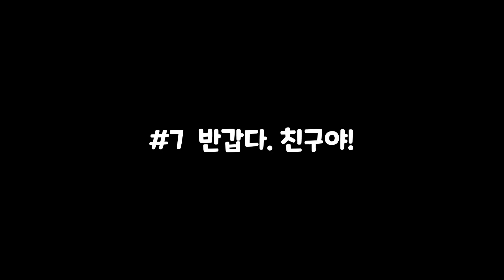꼭 알아야 할 대표적인 강아지 감정표현 8가지【강아지 애정표현│강아지 바디랭귀지│강아지 키우기 전 알아야 할것】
강아지도 사람처럼 감정을 표현할 수 있어요.
어떨땐 강아지 애정표현으로
어떨땐 강아지가 불안하거나 두렵다고 표현도 하고
반갑다고 인사도 하고 놀자고 바디랭귀지로 감정표현을 합니다.

그리고 우리들이 흔히 오해하는 한 가지가 있습니다.
그것은 반려견이 처음 본 사람에게 배를 보이는 행동인데요,
정말 조심하셔야 합니다.

▶ Profile 1
이름 : 짱아
성별 : 女
견종 : 비숑프리제
생년월일 : 2014년 5월 16일
특징 : 엄머 껌딱지♥, 가족밖에 모르는 순둥이

▶ Profile 2
이름 : 까미
성별 : 女
견종 : 실버푸들
생년월일 : 2014년 7월 20일
특징 :  두얼굴을 가진 천방지축 말괄량이♥, 아빠 껌딱지

음원 출처
🎵Track : 귀여운 BGM 모음 -    • [BgmPresident] Cute BGM Compilation [...
🎵Track : 사르르 녹는 귀여운 BGM 모음 3탄! -    • [Playlist] Cute BGM Compilation 3! (C...
🎵Track : Brunch -    • [요리에 어울리는 편안한 감성 음악] Brunch | 요리하고 싶은...